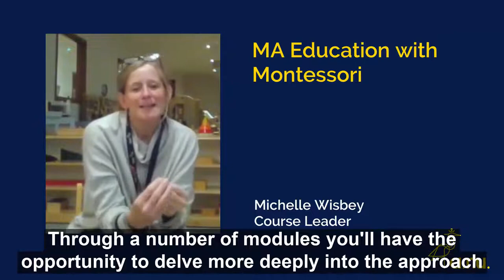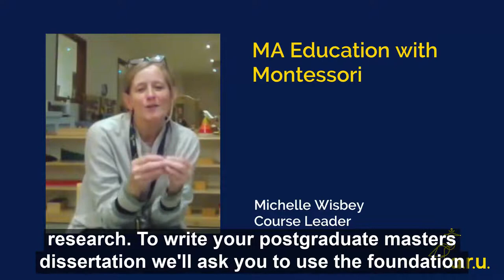MA Education with Montessori at ARU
Senior Lecturer Michelle Wisbey talks about the MA Education with Montessori course at ARU.

Find out more about the course at: aru.ac.uk/study/postgraduate/education-with-montessori